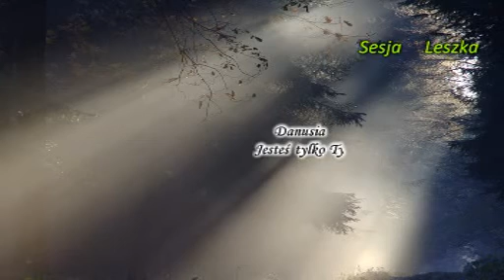Sesja Danusi - Jesteś tylko Ty (06.2016)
Oczyszczanie żywiołami.
Jestem Świadomością.
Znikająca iluzja.
Mentalna zabawa.
Intencjonalne tworzywo.
Brak ograniczeń.
Gry umysłu.
Bez programów umysłu.
Wypełnienie światłem.
Czysta intencja.
Ogłupiające programy.
Potęga głupoty.
Moc myśli.
Ludzki paszkwil.
Wszystko mogę, wszystko mam i wszystkim Jestem.
Rozpuszczanie iluzji.
Oczyszczenie z karmy.
Oczyszczenie bliskich.
Uwierz w bezwarunkową miłość.
Pokochaj wszystkie wyobrażenia siebie.
Tym wszystkim, to Ty jesteś.
Przestań oceniać i krzywdzić siebie.
W jedności siła!
Wszystko jest stanem umysłu.
Po prostu Jestem.
Bądź tu i teraz, całą sobą.
Krystaliczna defragmentacja.
Połączenie w jedno.
Bądź uczciwą wobec siebie.
Wszystko dokoła ciebie, to jesteś Ty.